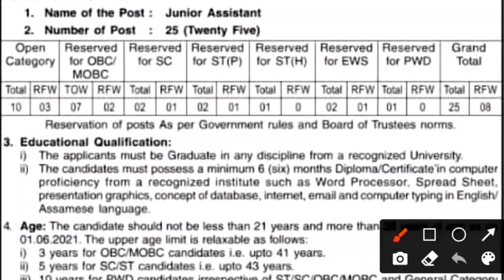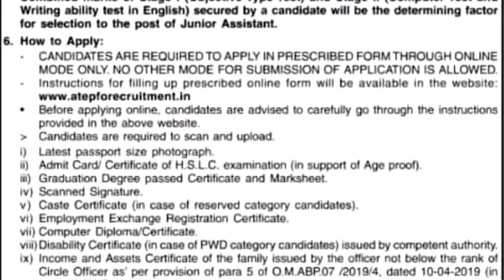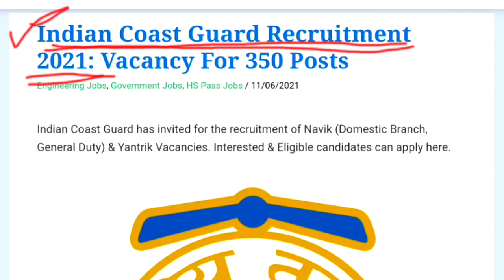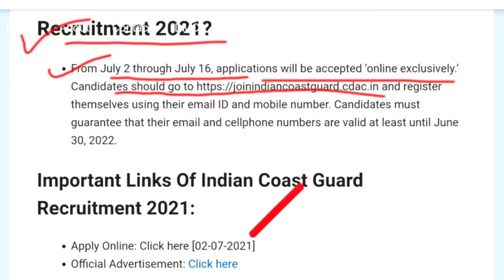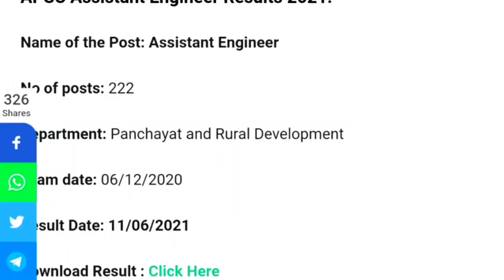Latest Assam Govt Job Recruitment 2021 | Apply for 570 Junior Assistant | PNRD Recruitment 2021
ATEPFO Recruitment 2021: 👇👇
Apply online: Click Here (starts from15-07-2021)

Indian Coast Guard Recruitment 2021: 👇👇
Apply Online: Click here [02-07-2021]